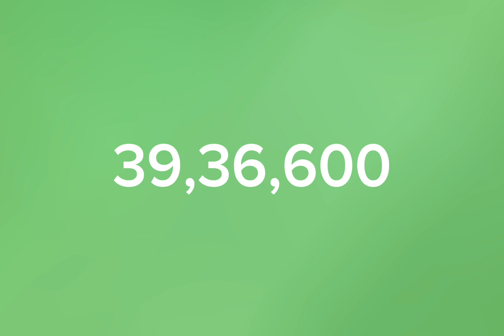Why did Lord Krishna choose Kurukshetra for the battle of Mahabharat????????